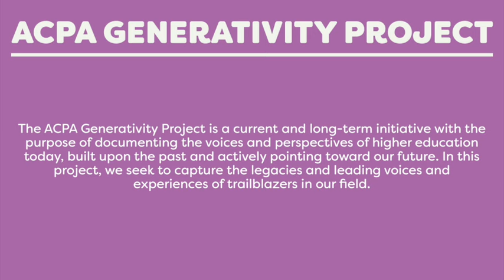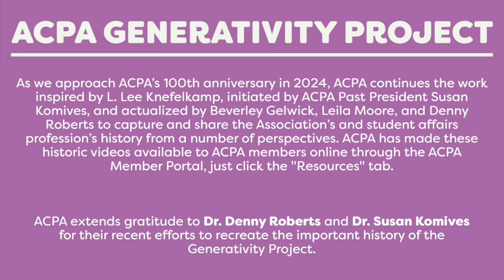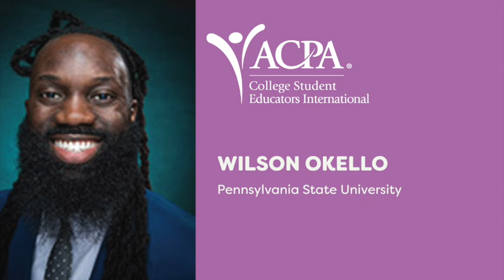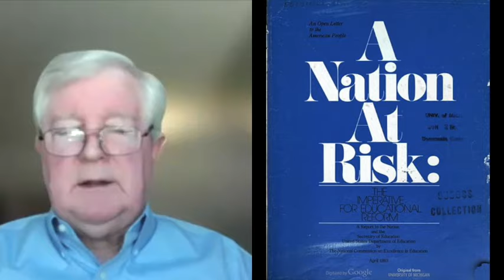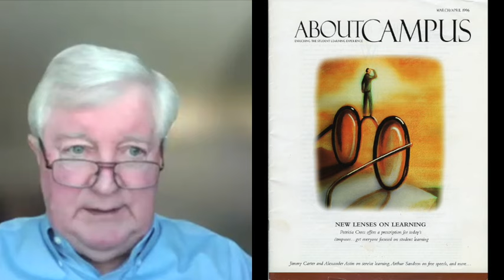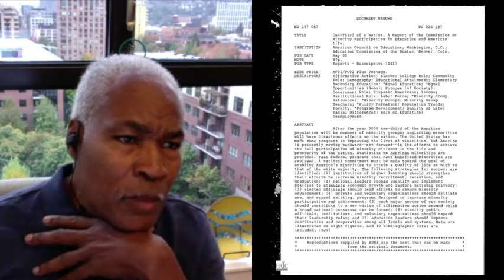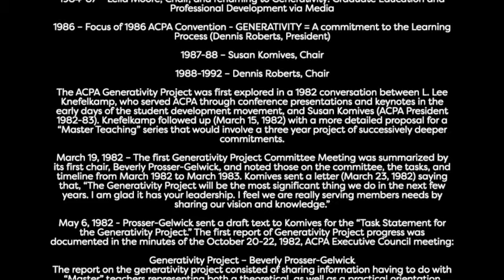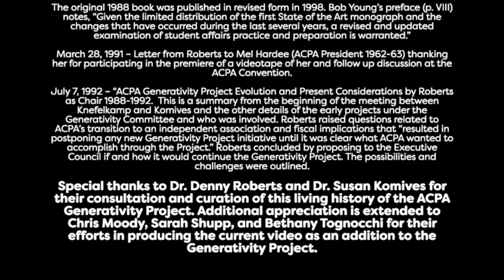ACPA Generativity Project: Bold Scholarship that Compelled the Field